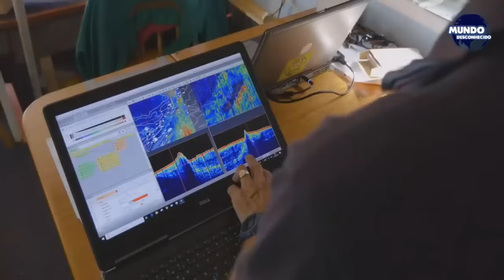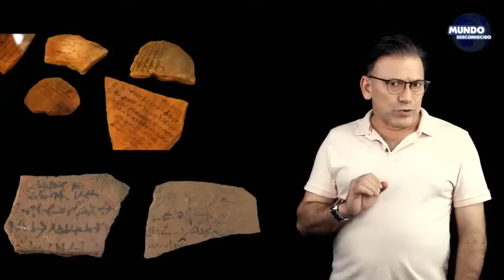7 Descobertas Arqueológicas Recentes Mais Surpreendentes